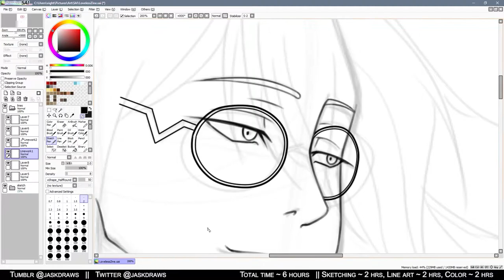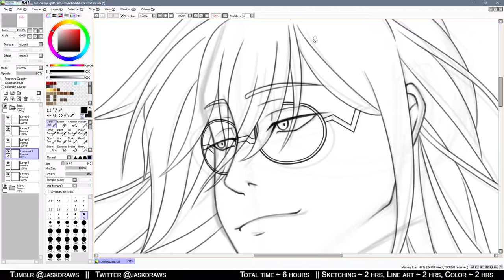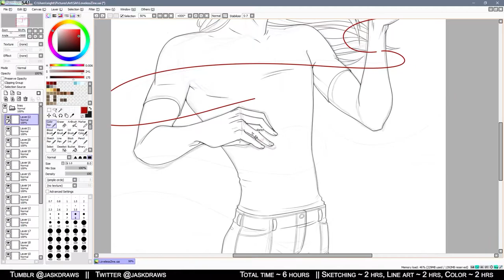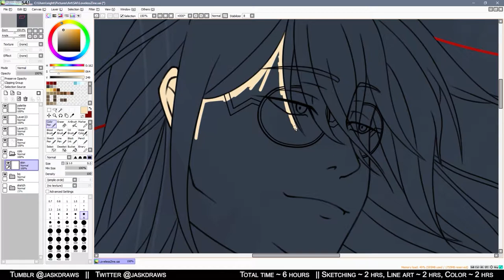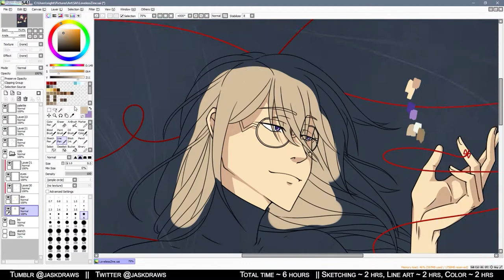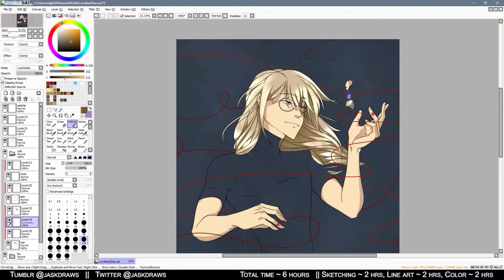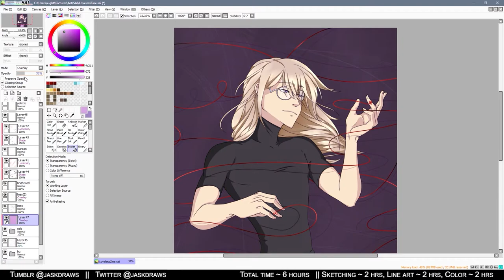LOVELESS ZINE || Speedpaint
Hey! Today's video is something I've been excited to post for a while! It's a speedpaint for the piece I did for Nameless: A Loveless Fanzine!

Proceeds from sales were donated to the charity CEDARS--an organization who helps find homes and support for abused and neglected kids. It was wonderful to be part of this project, and I hope to be able to work with the other artists and writers again someday!

You can find all the music featured in my videos on my Soundcloud